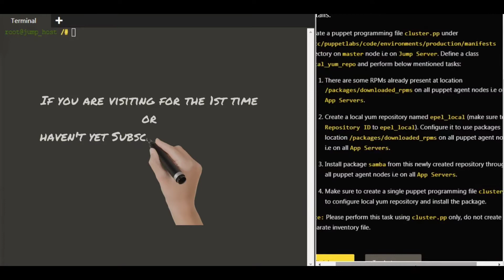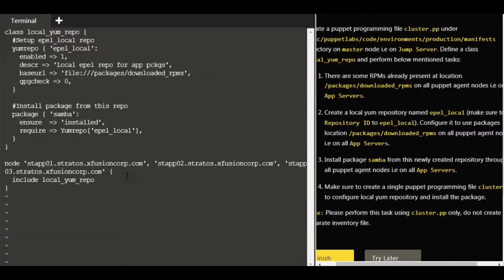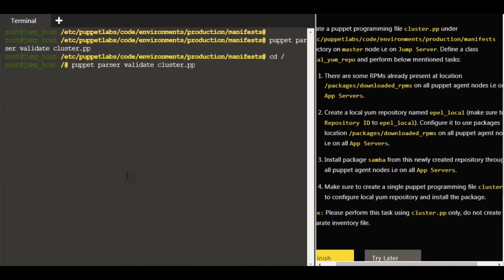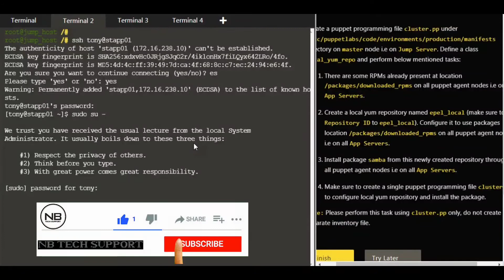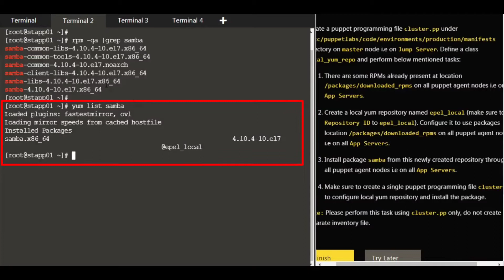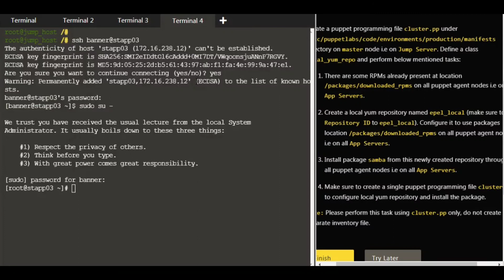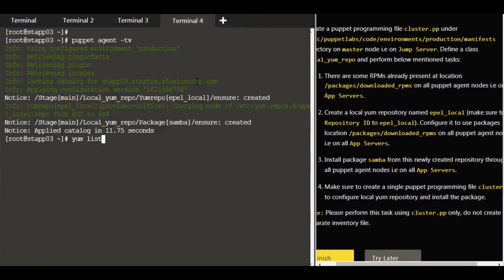Puppet Setup Local Yum Repos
NB Tech Support Channel contains the most practical information on the task regarding the Linux & Devops.

Please go through Blog for step wise guide and share your comments.

Happy Learning!

Good Luck!!!